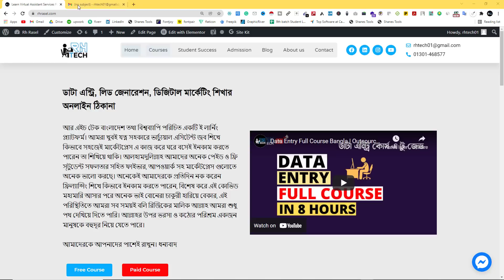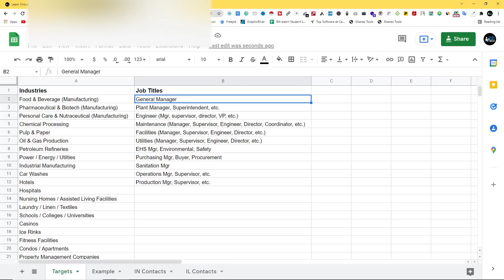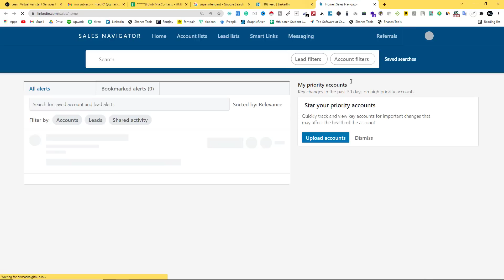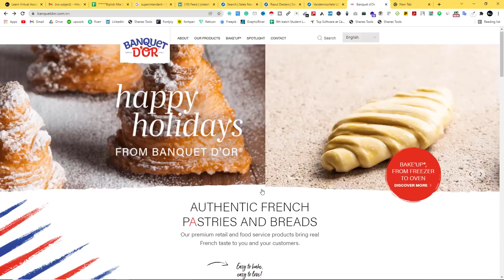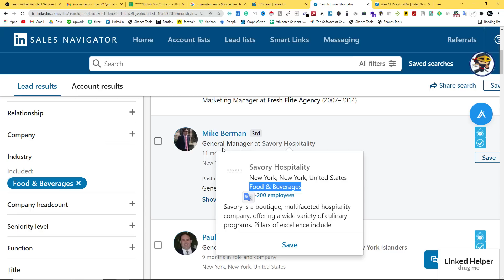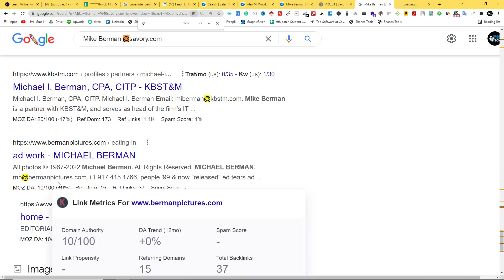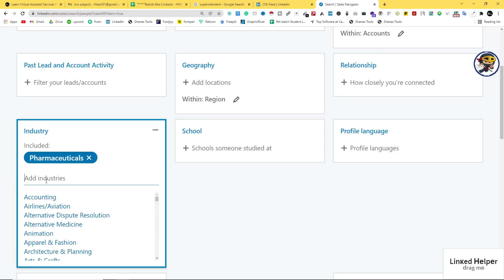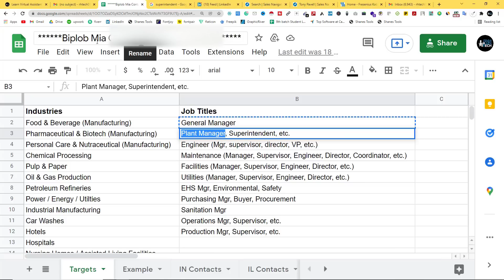প্রতি ঘন্টায় ৪০০ টাকা ইনকাম | Lead generation Bangla Tutorial 2022 | Rh Tech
In this video, I am going to show, প্রতি ঘন্টায় ৪০০ টাকা ইনকাম | Lead generation Bangla Tutorial 2022 | Rh Tech